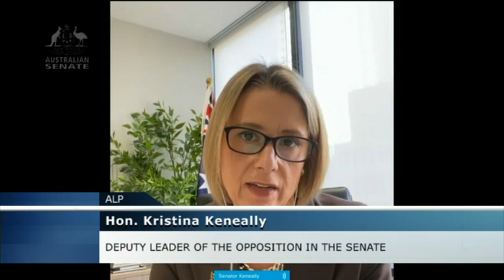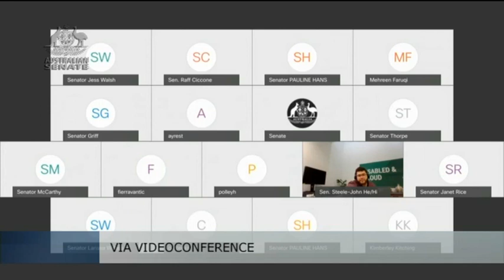Senate Sitting - 3 August 2021